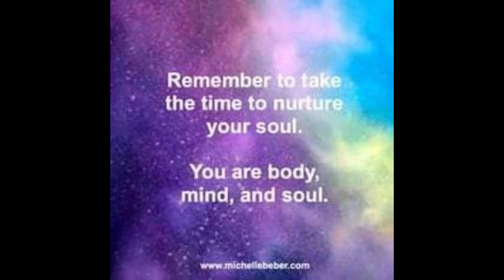ark survival evolved - Topic / ark survival evolved - showing off my finished builds